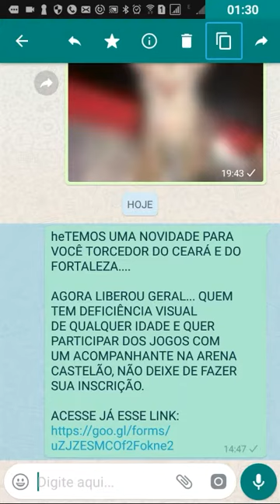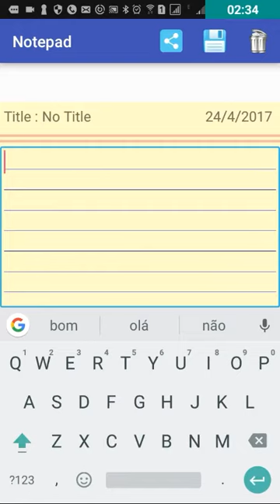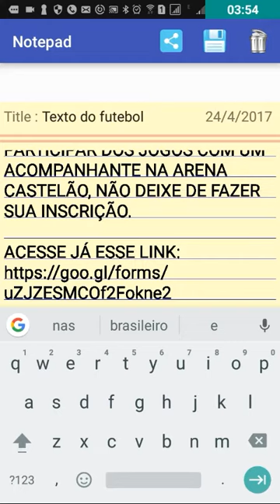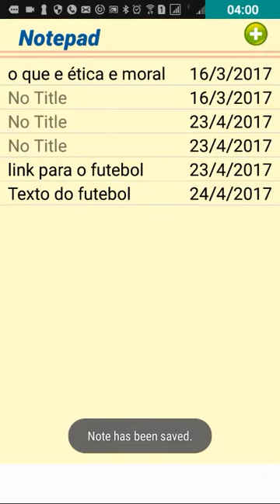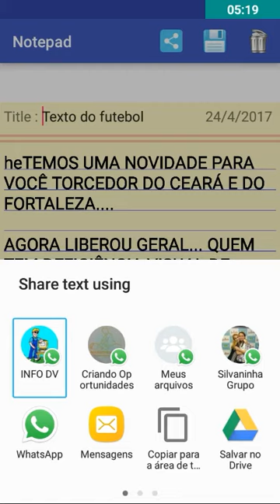Como Salvar Suas Mensagens E Links No Bloco De Notas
Informação ao deficiente visual
INFO DV
marcos rodrigues 24/04/2017
Hoje o info dv tráz pra você
mais um tutorial de como salvar e compartilhar suas mensagens recebidas pelo whatsapp ou qualquer lugar e links com o bloco de nota